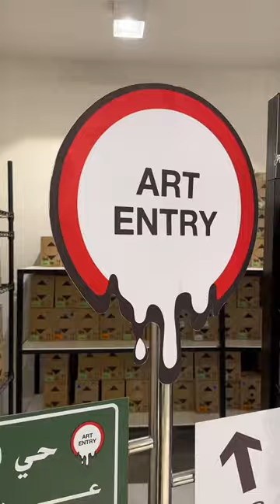Every painter's dream 👩🏻‍🎨 art store in Riyadh 🇸🇦.